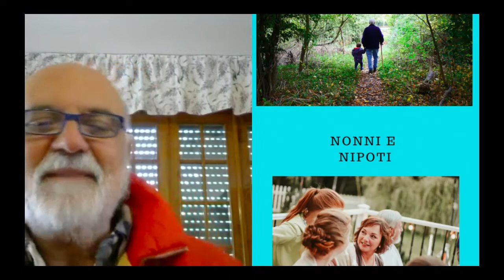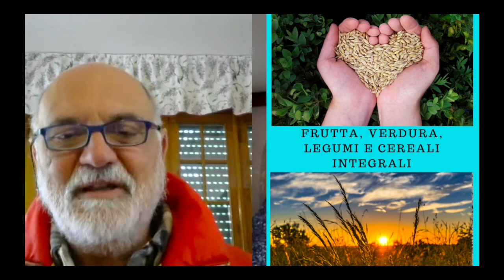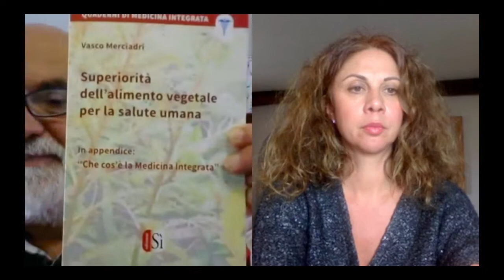Fase 2 I nonni ai tempi del Coronavirus Intervista al dottor Merciadri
Nella fase 2, i nonni ai tempi del Coronavirus potranno incontrare i nipoti?. Lo abbiamo chiesto al dottor Vasco Merciadri , esperto in medicina integrata o naturale, alimentazione e specializzato in Igiene Pubblica.

Domande:
La situazione di emergenza ha portato a un decreto che vuole proteggere gli anziani dal contagio ma che rischia di dimenticarsi della loro salute psichica. Per loro è fondamentale l’attività fisica, perché vietare camminate a oltre 200 metri da casa? Era proprio indispensabile?

Molte famiglie con bambini hanno deciso di non lasciare i piccoli con gli anziani per il rischio chei primi contagino i nonni. Nella fase 2 come si potrà far riavvicini nonni ai nipoti. Ci dia qualche consiglio, meglio farli incontrare all’aria aperta?